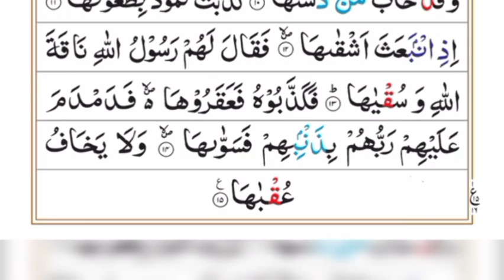সূরা শামস ( সূর্য) || Surah Shams || Beautiful voice Quran Recitation || Zamir Hosen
সূরা শামস ( সূর্য)
Surah Shams
Beautiful voice Quran Recitation
Zamir Hosen